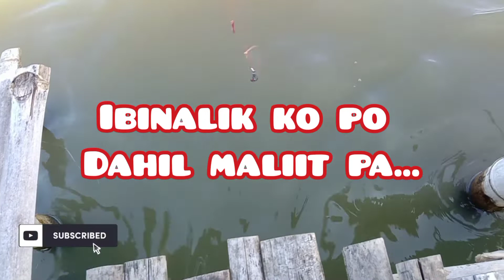First Try Fishing.....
Aling Nene's Fishing Pond @ Valenzuela